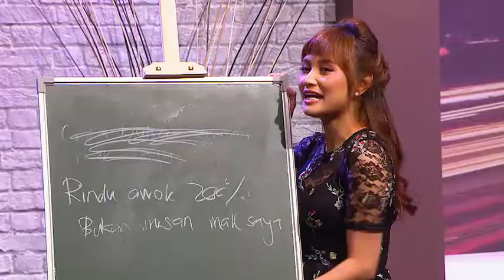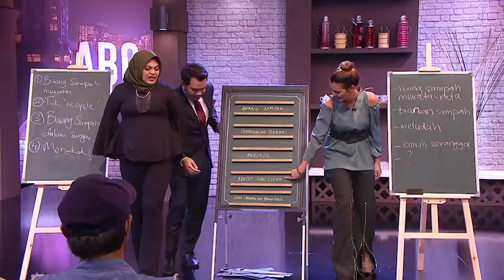ABC Hour Sizzle Reel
Executive Producer & Original Idea: Abid Hussain
Producer: Shahril Fahazmi Musa
Content Producer: Liyana T.A.
Assitant Producer: Riyadh Zuhdi
A Creative Stew Production